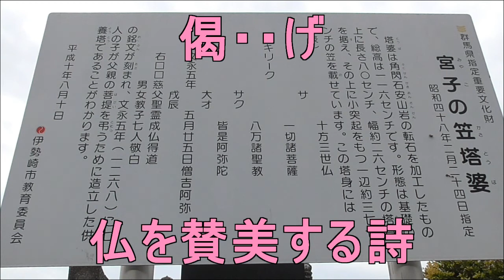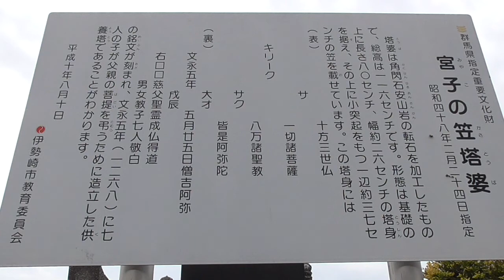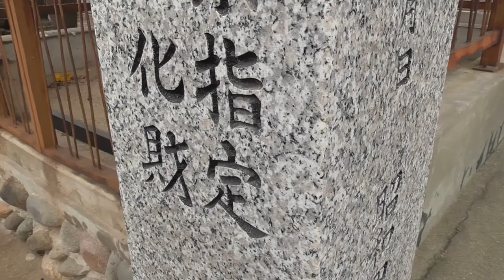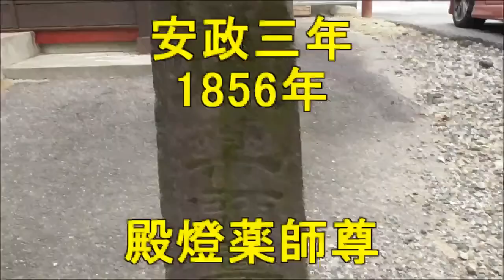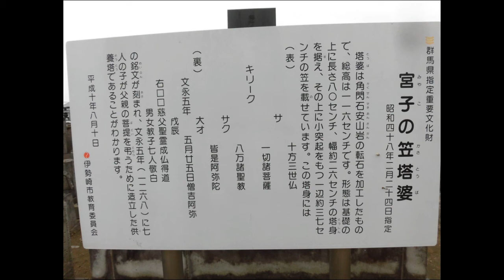宮子の笠塔婆と薬師堂・・前者は、県指定重要文化財・・伊勢崎市/群馬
石燈篭や宝篋印塔など、江戸時代の石造物もありました。笠塔婆の紀年銘は、文永五年（1268年）、鎌倉時代真っ只中ですね。皆さんもいかがですか？